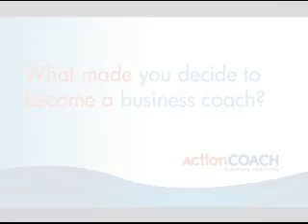ActionCOACH Ryan Cooper of Texas re-educates business owners